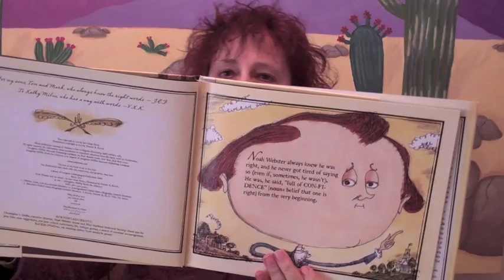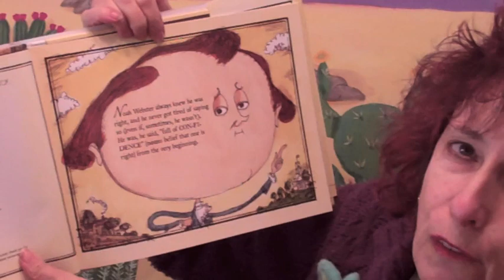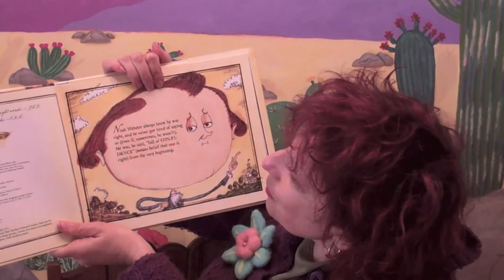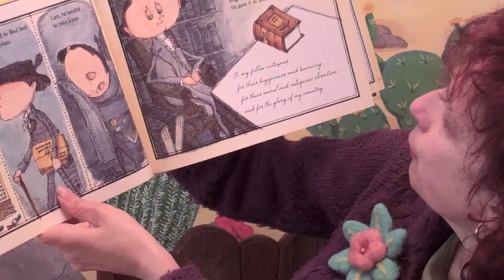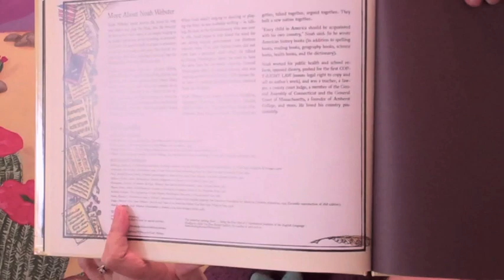Mondays with Mira - Noah Webster & His Words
for more kids book magic!

An innovative biography of Noah Webster and his words showing and telling about his life and times and how he came to write the first school books and the first American dictionary. He was quite the character as author Jeri Chase Ferris engagingly demonstrates as Noah follows his passion to unite the use of  American English as an act of patriotism and more. This review focuses primarily on his lifelong quest to write his namesake dictionary. Wonderful, playful illustrations complete and complement the story.